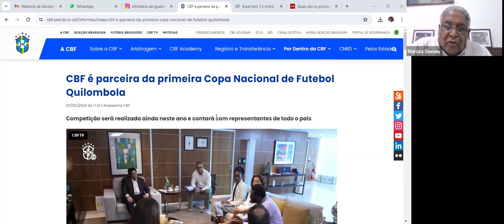Primeira Copa Quilombola de Futebol: História, tradição e resistência nos gramados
O ABI Esporte recebe nesta segunda-feira, 10/6, Ronaldo dos Santos, Secretário Nacional de Políticas para Quilombolas, Povos e Comunidades Tradicionais de Matriz Africana, Povos de Terreiros e Ciganos, do Ministério da Igualdade Racial, para falar sobre a realização da 1ª Copa Nacional de Futebol Quilombola, em data a ser confirmada, uma iniciativa da CONAQ (Coordenação Nacional de Articulação das Comunidades Negras Rurais Quilombolas).
A Copa de Futebol Quilombola promove a igualdade, a inclusão e o desenvolvimento das comunidades quilombolas e será disputada nas modalidades masculino e feminino. Ao reunir atletas quilombolas em um evento nacional, a Copa não só celebra a riqueza cultural dessas comunidades, mas também cria oportunidades concretas de desenvolvimento social, econômico e esportivo, contribuindo para um Brasil mais justo e igualitário.
Proporciona uma plataforma onde jogadores e jogadoras quilombolas podem demonstrar seu talento e competir em igualdade de condições. O evento celebra e valoriza a rica herança cultural das comunidades quilombolas, fortalecendo a identidade e o orgulho entre os participantes. Ajuda também a preservar e divulgar a história e as tradições das comunidades quilombolas, contribuindo para a manutenção de suas culturas únicas. Ao promover a participação ativa das comunidades quilombolas no esporte, a Copa contribui para o empoderamento dos indivíduos e da coletividade.
O ABI Esporte vai ao ar, às segundas-feiras, às 19h30, pelo canal ABI TV no Youtube. Apresentação: Jamile Barreto. Participação: Marcos Gomes. Produção: Silvia Serra.